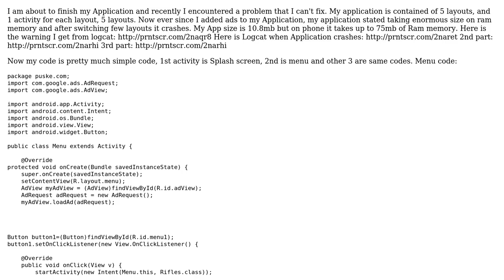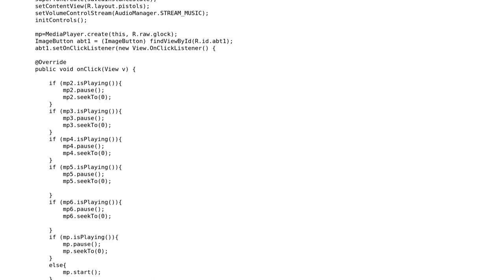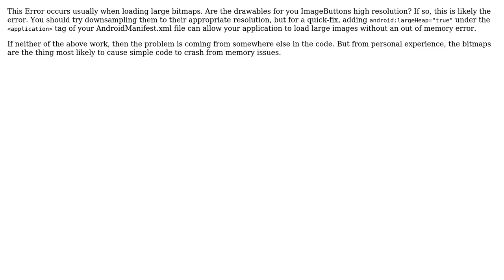Application crashes because it takes too much memory?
With thanks & praise to God, and with thanks to the many people who have made this project possible! | Content (except music & images) licensed under CC BY-SA | Music | Images & others | With thanks to user Slim C. user AngryPanther and the Stack Exchange Network Trademarks are property of their respective owners. You are responsible for your own actions.